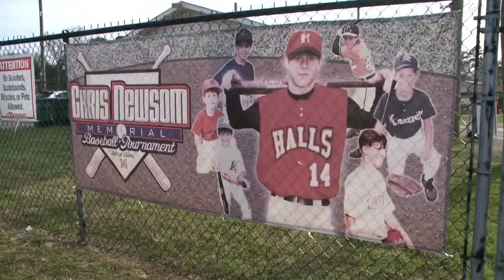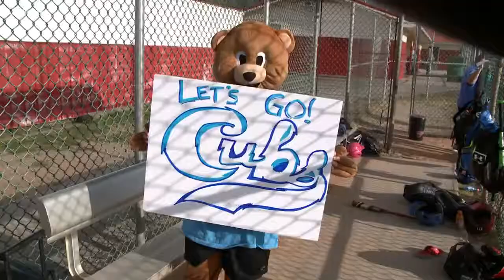11th annual Chris Newsom Memorial baseball tournament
The Newsom family hosted their 11th annual baseball tournament in memory of Chris Newsom Thursday.